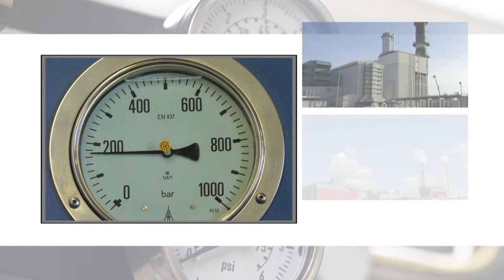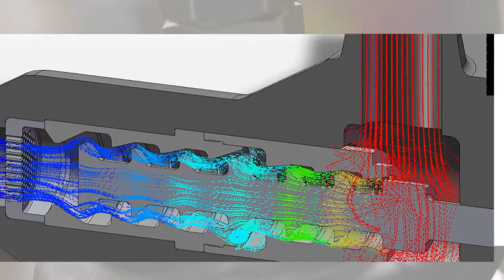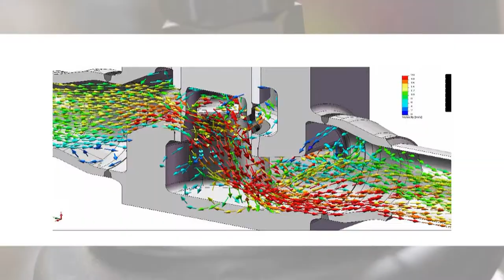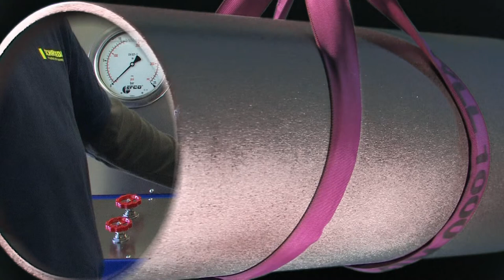Schroedahl pump protection "chinese"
我们的泵保护阀为能源工业设备和油气工业设备中的各种循环泵提供最佳保护

而且涉及从 10 巴到 640 巴的各种压力条件

在化工领域它们 也是行家里手，可控制蒸汽和水循环过程并对化学介质的监控提供保证。

在能源领域，我们的调节阀不仅用于小型工艺设备，而且也可以用于功率最高达 1600 兆瓦的大型热电站和核电站。

我们为自己设定了极高质量标准，以满足各种材料及加工要求。

无论这些阀安装在何处

我们提供种类繁多的 CNC 机械，可精密加工所有标准材料，包括各种耐腐蚀复合钢材以及高品质碳合金。
3D CAD 设定和 CAM 系统让一切尽在掌握。

因此，我们能够满足世界范围内的各种所需标准。

所有 Schroedahl（苏尔达）阀均标配有压力检查和流量测量功能。我们出产最高品质的产品。

所以 Schroedahl（苏尔达）产品经久耐用。即便历经几十，我们依然能够提供相关配件。

我们始终不断地与全世界分享我们的专有技术并且为泵制造商、设备工程师、运营商、服务和维护人员提供培训！ 如果您向我们提供了一份规格要求书，请不要对我们可能会建议的更为经济的版本感到惊讶。

通过我们的维护教学片可以获悉，如何延长阀的使用寿命。

源自传统的创新

在过去的 50多年里，我们在减压和流动工艺方面的研发获得了长足的进步。

计算流体动力学的先进分析工具和模拟程序在挖掘现有潜力方面，为我们提供了重要信息。

我们在热动力学效应方面的实践经验使我们能够准确预测介质和材料的实际特性。

因此不会出现意想不到的情况。

自然、政治和有限的地球资源迫使我们必须寻求新的解决方案。我们已领先一步！ 在流体动力实验室里，我们的研发部门正在为您和您公司的未来不断地进行研究和开发。

Schroedahl（苏尔达）是一家持续增长的独立自主式家族企业。扁平化的决策路径让我们可以快速灵活地采取行动并且做出响应。

始终如一的发展方向和遵循最高的安全标准使我们在自动化泵保护阀领域成为全球市场的领导者。

我们是高压领域的专家